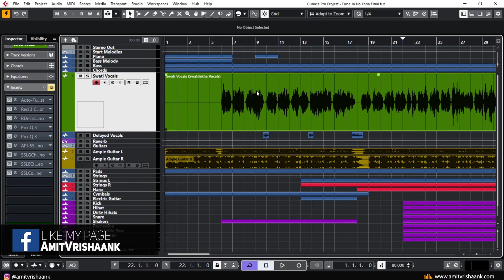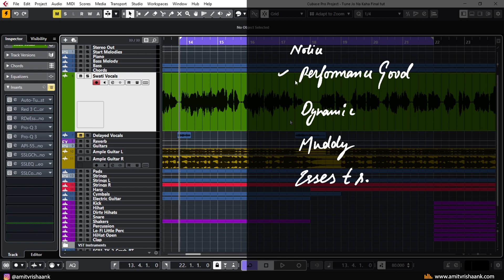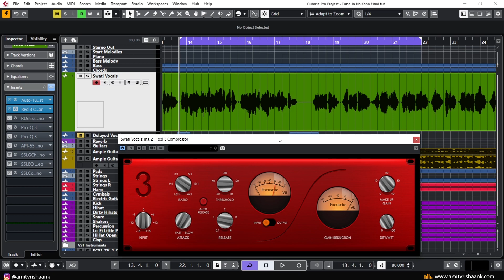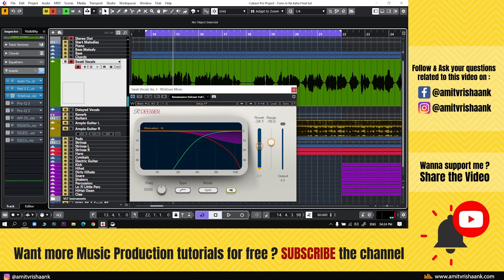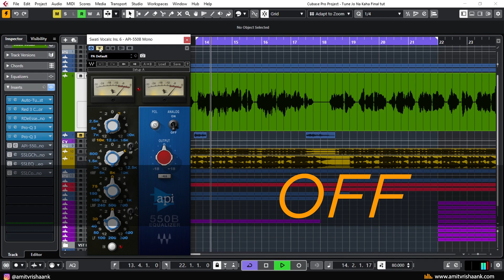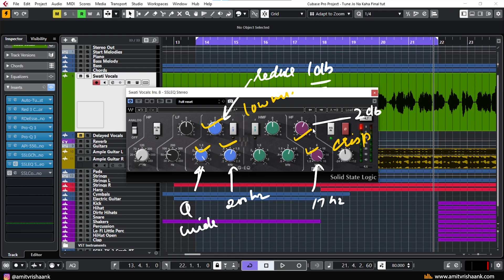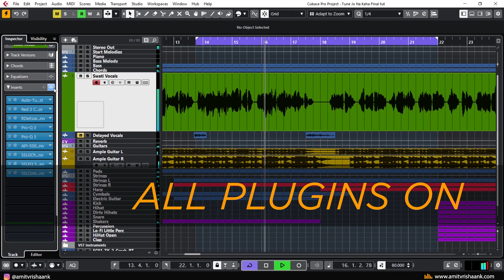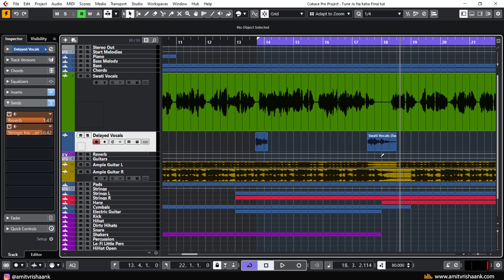VOCAL MIXING | Masterclass (Detailed Study on How to Mix Vocals) - Hindi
0Vocal Mixing : How to mix vocals is explained in this video in Hindi. This video is full fledged breakdown on how I mix vocals of my client's vocals.
A good vocal recording and vocal mixing is crucial for any song that has vocals. Mixing vocals is a main thing because vocals are listeners attention that is why vocals should be mixed properly with track and sound united with track. so this tutorial is for everyone who wants to learn vocal mixing. These steps can be applied to any DAW - Cubase, Logic Pro, FL studio, Ableton live, studio one etc

✅ Join Our Next Batch of the Flagship MPMM Group Coaching,
Learn complete and step by step Music Production & Mixing Mastering

Chapters
0:00 Preview
0:22 Introduction
0:53 The Approach to Mix Vocals
01:44 Problems to be fixed
04:09 Used Tools
05:07 Autotune
05:42 Compression
07:18 De-Esser
09:16 Eq
10:30 Dynamic Eq
11:42 Waves API 550B
12:53 Waves SSL G Channel
13:35 Waves SSL Eq
14:44 Waves SSL Buss Compressor
16:00 AB
16:36 Reverb
17:07 Eq Reverb
18:08 De-Ess Reverb
18:43 Spreading Reverb
19:22 Delay
20:10 Hope & Request